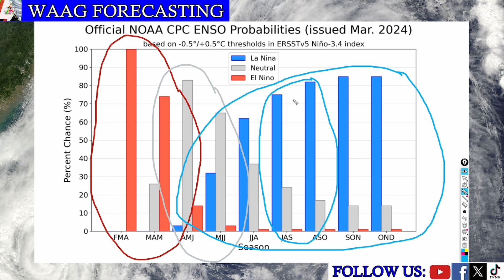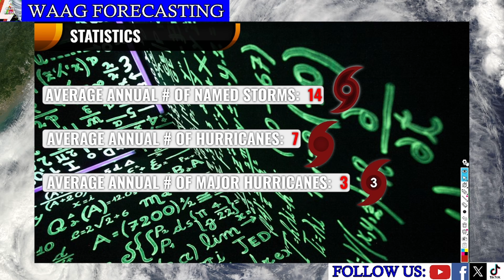Why The 2024 Atlantic Hurricane Season Could Set Records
In today's forecast we are going over what you can expect to see during the 2024 Atlantic Hurricane Season.

Check Out The Website I Get All The Information Off Of For My Channel, It’s Free And Easy To Use!

0:00 - Introduction
0:33 - NOAA ENSO Probability Forecast
1:36 - What El Nino Means For The Atlantic Hurricane Season
2:31 - What La Nina Means For The Atlantic Hurricane Season
2:55 - Current SST's
4:14 - Statistics For The Atlantic Hurricane Season
4:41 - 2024 Atlantic Hurricane Season Forecast
5:25 - Hurricane Season Forecast Map
6:43 - Outro